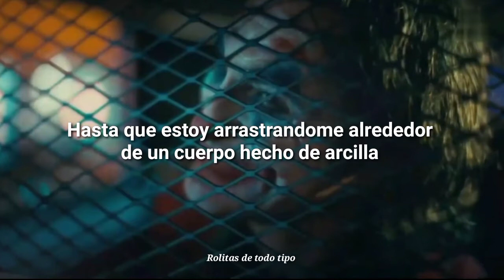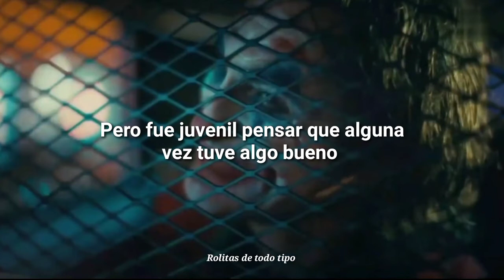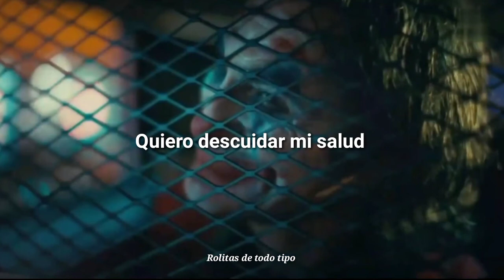Sub Urban - KMS(Kill Myself) (Sub. Español)